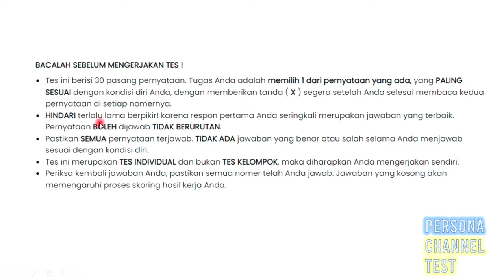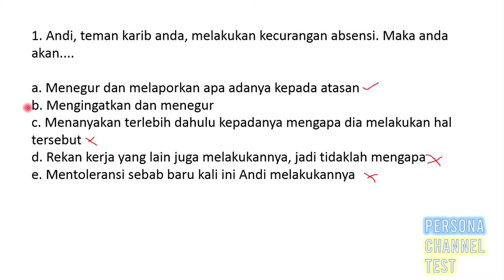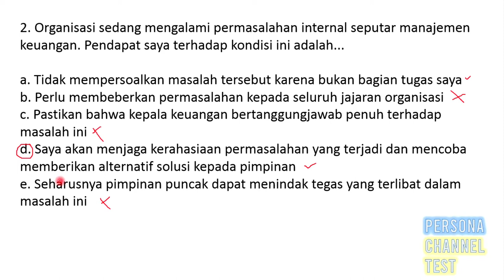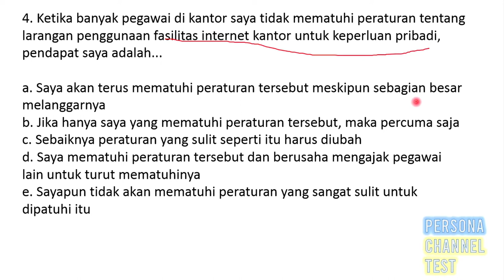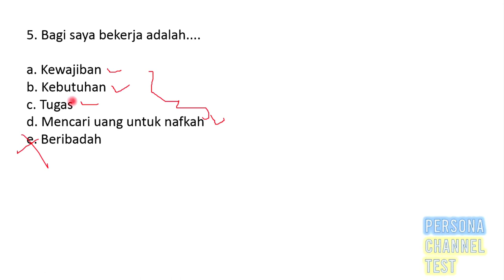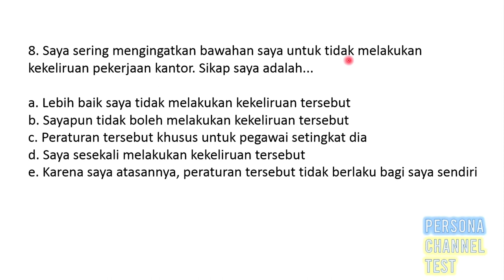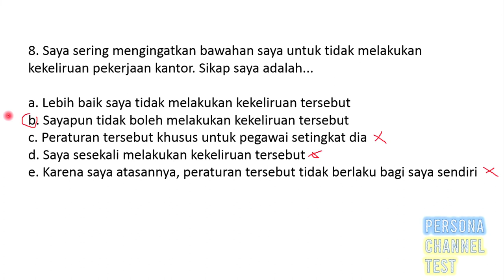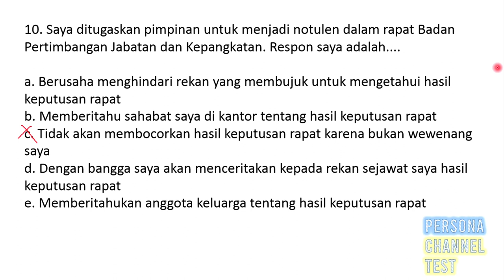Integrity Test PT Tata Jago Utama (KBOBS)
PT Tata Jago Utama adalah perusahaan F&B yang berlokasi di Bandung dan telah ekpansi kw 8 wilayah yang ada di Indonesia.